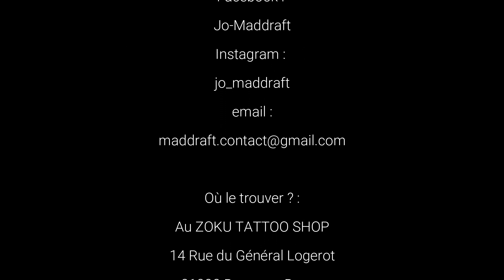Dernière séance + FAQ : Je réponds à vos questions sur mon tatouage.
Nous y voila ! 4 séances plus tard le résultat est là ! J'espère que vous aurez apprécié cette petite série de vidéo.
Dans la FAQ je réponds uniquement aux questions concernant ce tatouage, si vous souhaitez une FAQ ciblée sur autre chose n'hésitez pas à me le faire savoir en commentaire et à poser toute les questions qui vous passent par la tête afin que j'en fasse une vidéo entière.
Ps : Si vous allez jusqu'à la fin de la vidéo, je fais une grande annonce pour moi =)
Encore un grand merci à Jo Maddraft !